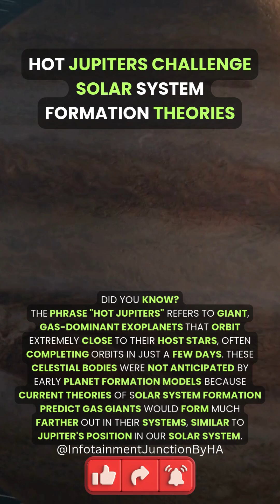Hot Jupiters and Their Challenges? | Mind-blowing Universe Facts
Discover the mind-blowing and incredible facts about our universe! From dark matter and black holes to the cosmic microwave background and trillions of galaxies and stars, get ready to be amazed by the wonders of space. 🌌✨